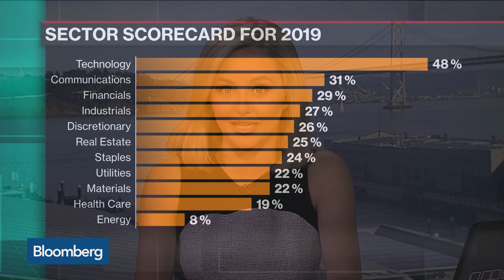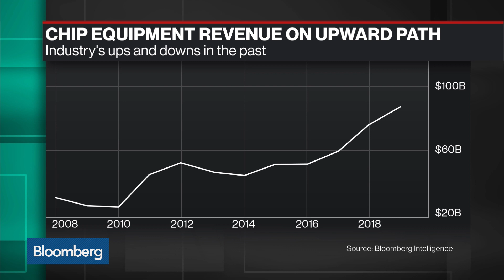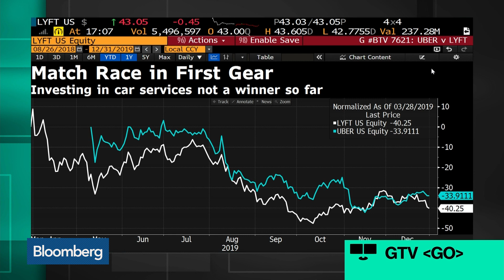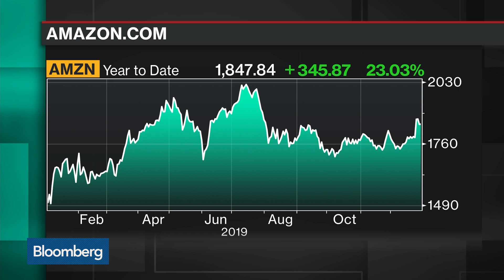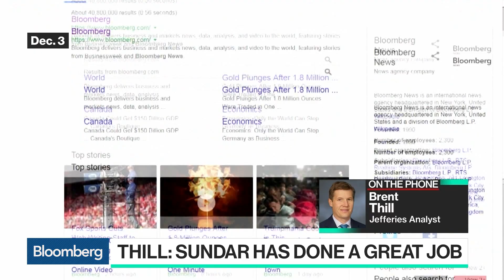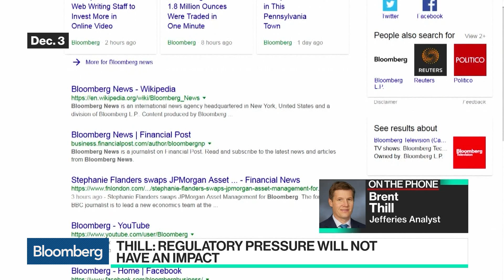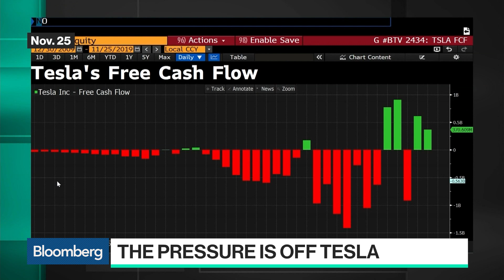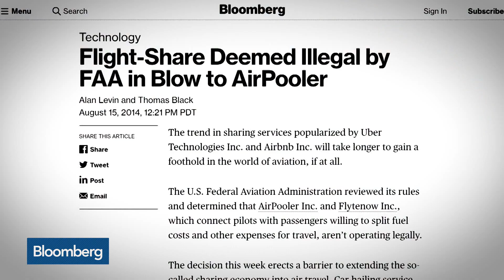'Bloomberg Technology' Full Show (12-31-19)